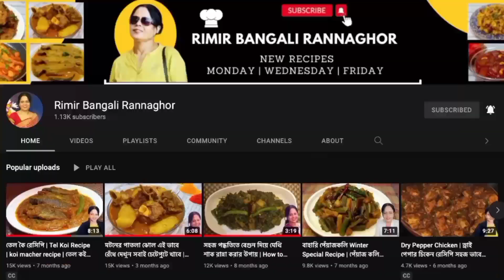চিকেন পকোড়া |Muchmuche chicken pakora | Chicken Pakora Bengali Recipe | মুচমুচে চিকেন পকোড়া রেসিপি।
"মুচমুচে চিকেন পকোড়া রেসিপি | chicken pakora recipe in bengali | chicken pakoda recipe | chicken snacks". Dol and Holi is round the corner, if you want to make tasty snacks in the evening this is the correct recipe for you. Pair this recipe with a chutney-

Rimir Bangali Rannaghor Menu

I upload NEW RECIPES every Monday | Wednesday | Friday at 2:15 pm

This is the correct Bengali Recipe Video for you.

Hope you guys liked my Video! Let me know down below in the comments section.

Happy Cooking!
Rimir Bangali Rannaghor